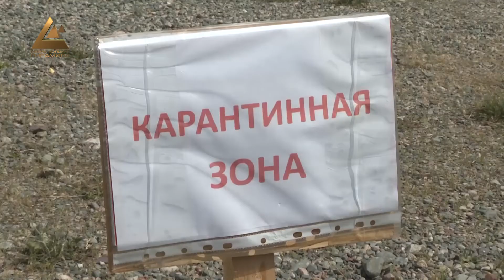До трех лет лишения свободы и штраф. Как еще будут наказывать нарушителей карантина?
В инциденте, произошедшем в обсервации «Семетей» на территории аэропорта «Манас», разбираются правоохранительные органы. Как заявил замминистра внутренних дел Мирлан Каниметов, возмущенные якобы поверили неподтвержденной информации о том, что в Республиканской инфекционной больнице отпускают на домашний карантин зараженных людей, ранее прибывших из Соль-Илецка. В случае несоблюдения правил и неподчинения установленным требованиям виновные в нарушении режима карантина будут привлечены к ответственности, предупредил замглавы МВД. Так, 65 нарушителей по стране уже понесли наказание, а в отношении еще десяти начато досудебное производство.